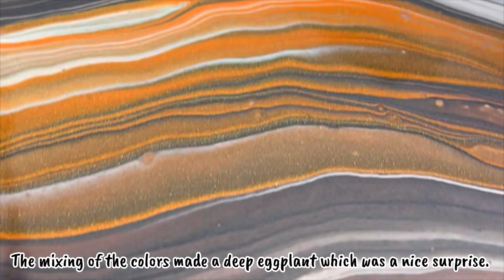#20 Hazy Cloud Pour w/thislittlepiggy Burnt Sierra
Thanks again for watching Be sure to leave me a comment before you go!

Paint Colors:
Base-custom gray from scrapes which were then filtered for reuse
Amsterdam- Graphite
Amsterdam- Vermillion
This Little Piggy Pigments- Burnt Sierra
Paints are mixed 1pt paint to 3 parts US Flood Floetrol.

Cloud Mix- 1pt Vallejo Pearl Medium: 1pt Artist Loft Soft Body White: 2pts US Flood Floetrol.

Pigment: small amount of JoSonja Gloss Varnish and scoop of pigment powder to make a slurry.  Let sit for a few hours.  Add a spoonful or "glop" as I call it of gel medium to make a paint.  Next add 2 to 3 parts US Flood Floetrol to make a fluid paint that matches the consistency of your other mixes.

*If you’d like to help out my channel so I can keep making videos, creating more art, trying new techniques and products, you can click the links to donate any amount you’d like. Big or small it all helps and goes directly back into my painting journey!

My Etsy Store: COMING SOON!

Love my glasses?  I do too!